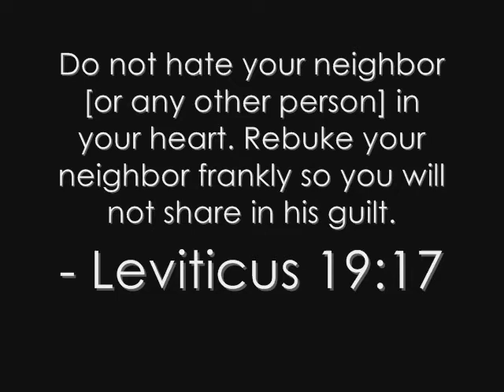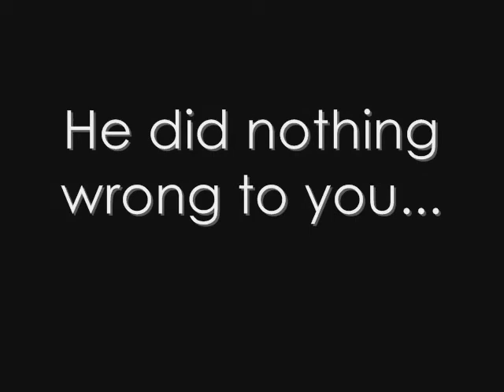Stop The Kevin Hate.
Please send this to all JB fans.